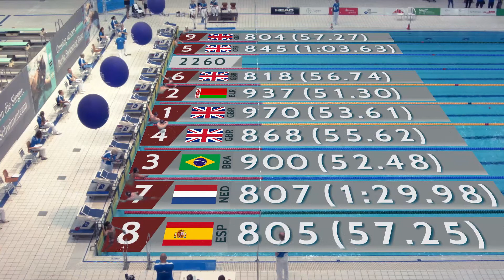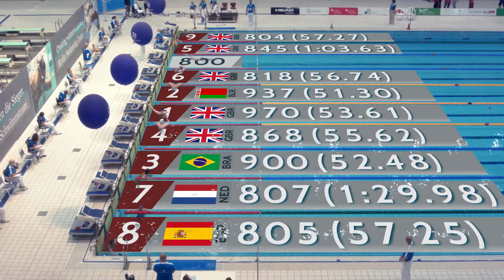THOMAS HAMER AR